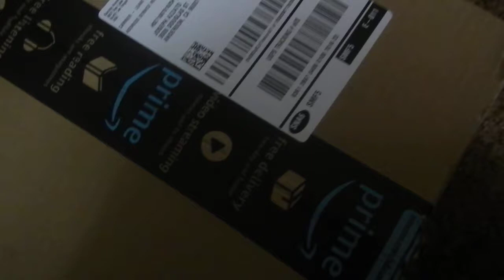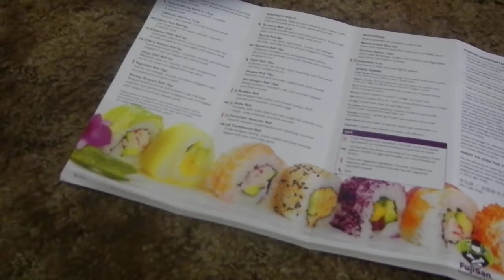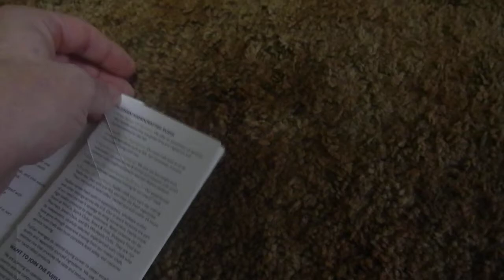Sarolta homewares vg10 Damascus (hammer finish) Gyuto Chef knife (short review)